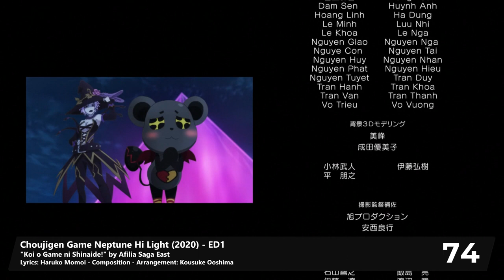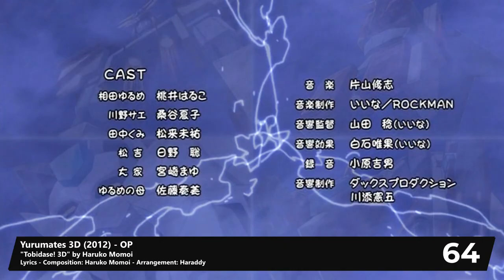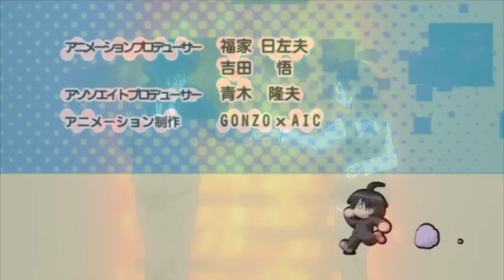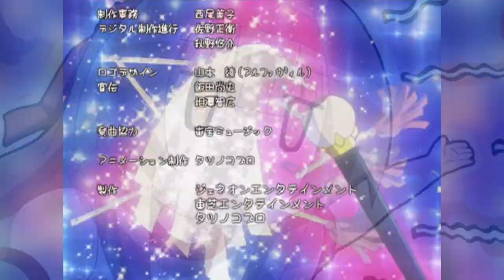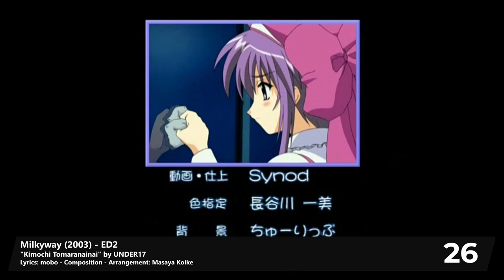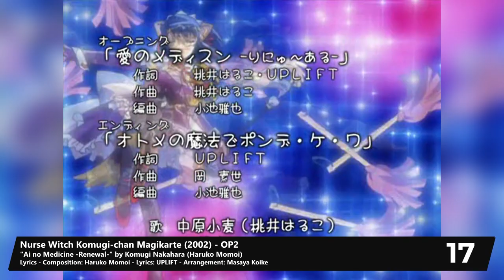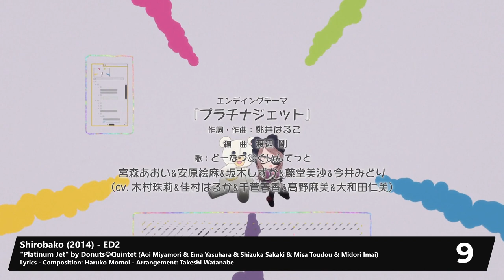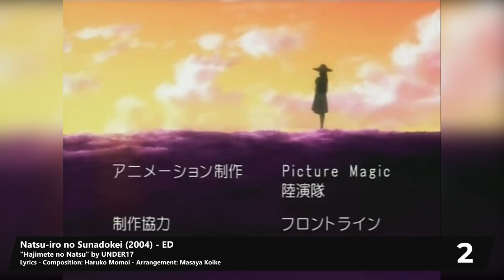Top Haruko Momoi Anime Songs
Correction: "S.M.L" by Afilia Saga is credited as a composition and arranging work by Haruko Momoi when it's actually composed by Mikihiro Hamada and arranged by Macaroni.

This ranking considers every anime song crediting Haruko Momoi, either as lyricist, composer, arranger, or performer. OPs, EDs, Insert Songs, and Specials were considered, but Image Songs were not.

It was supposed to come by her birthday, 10 days ago, but here it is. Also, I'm back.